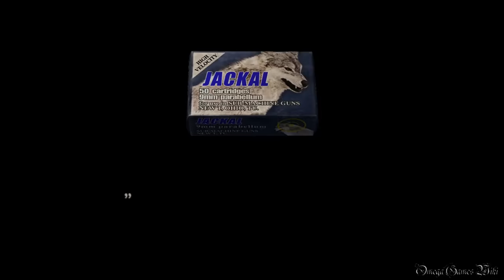【PS4】Biohazard 4 HD - #5 Chapter 1-3 Del Lago②（Normal Mode No Damage）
ボス戦： デルラゴ 7:35

重要入手アイテム：
5連真珠のバングル 6:07

Part 5：
・CHAPTER 1-3 Del Lago②
・NEW GAME
・NORMAL MODE
・NO DAMAGE

- ゲームタイトル： バイオハザード４ HD・Biohazard 4 HD（日本語版）
- 発売日： 2016年8月30日 (日本)
- 価格： 2,600円＋税（PS4 ダウンロード版）
- ジャンル： サバイバルホラー
- CERO： D
- 開発： Capcom
- 発売： Capcom